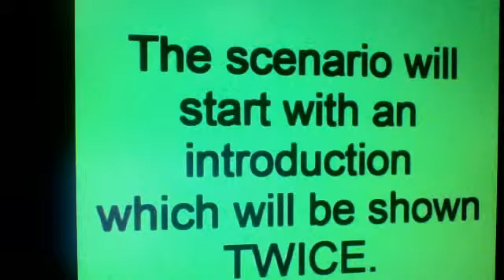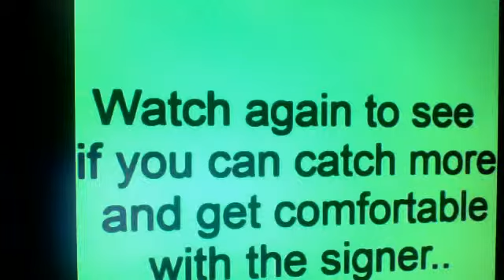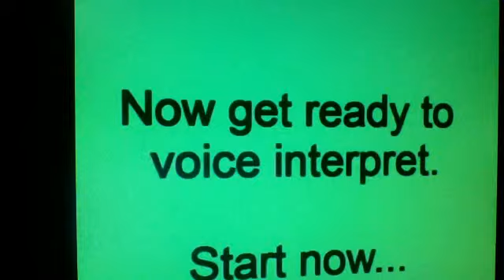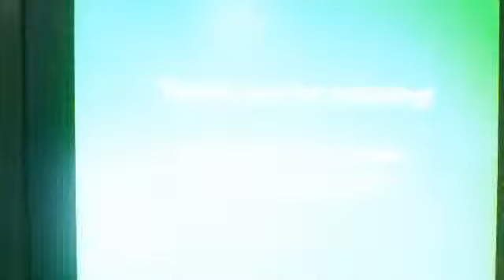BEI Practice 11-20-13 Expressive 2 Frogs